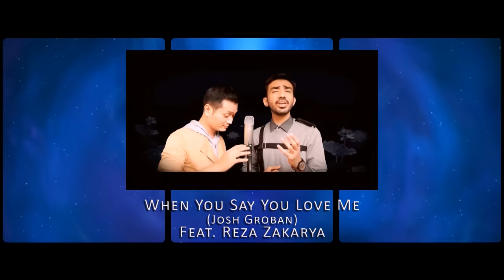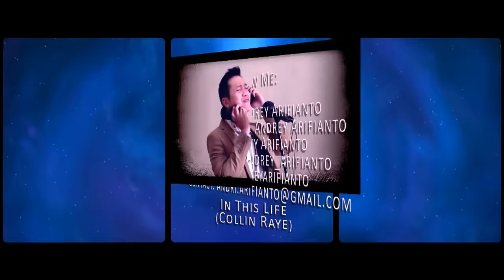Wajah Kekasih (Datuk Siti Nurhaliza) - Cover by ANDREY, REZA, YOGIE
Facebook         : Andrey Arifianto & andrey arifianto II
PATH          : ANDREY